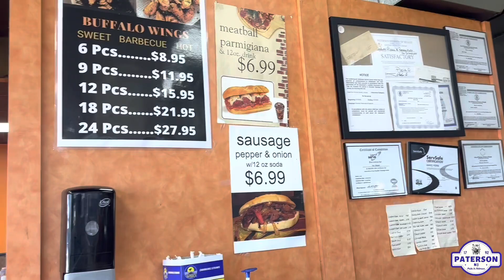Pride In Paterson #157! Broadway Pizza!!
Welcome to another episode of PRIDE IN PATERSON! In this episode! In this episode I feature BROADWAY PIZZA!